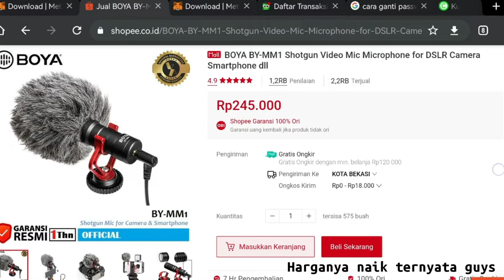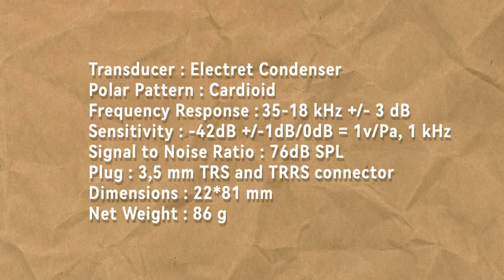MIC SHOTGUN BUAT VLOG ! BOYA BY MM-1 SHOTGUN MICROPHONE REVIEW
kita kedatangan mic kere hore dari bramd Boya , yes rhis me is BOYA BY MM-1 , sebuah mic shotgun yang murah dan bagus, seperti apa hasilnya? simak sampai habis!

/VZRPxetK2ZQ